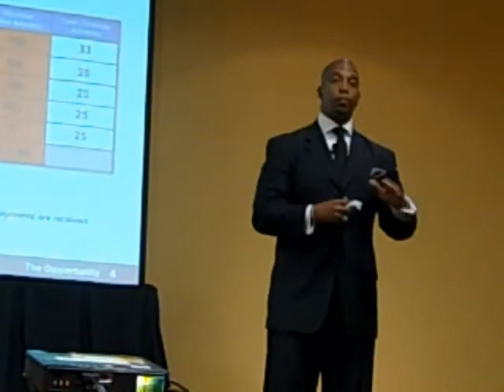Darnell Self - Sensational Sunday Atlanta 11/04/12 (Part 5)